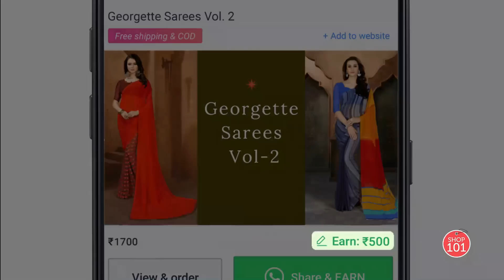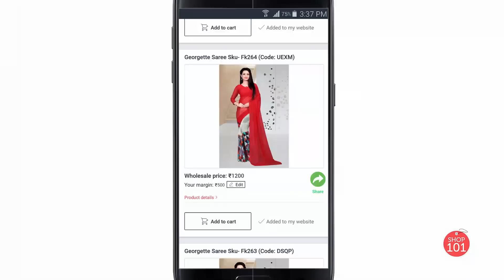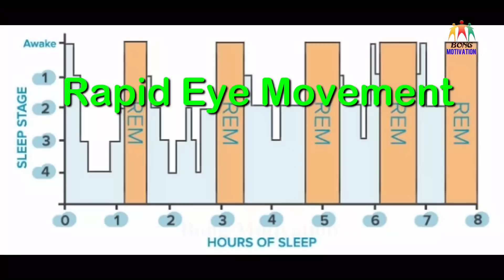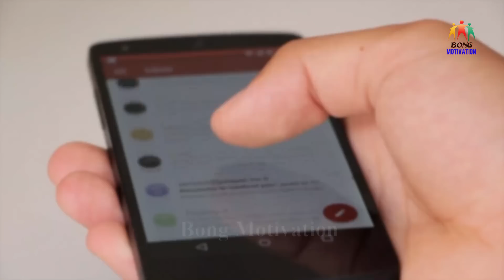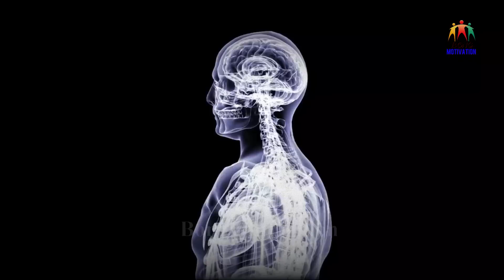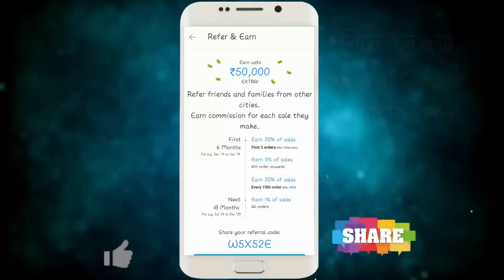সকাল বেলা ভুলেও এই ৫টি কাজ করবেন না | Things You Should not do in the Morning in Bangla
You'll be surprised to learn that there are a few things you should not do in the morning! Scientists suggest that there are some common wake-up mistakes you should avoid to succeed.

               👉 W5X52E

Music Credit-
Credit-   Ender Guney Music